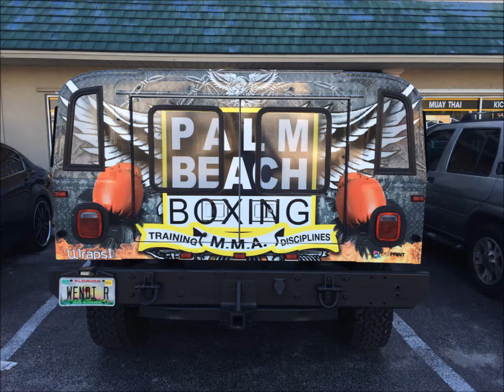James Arias II "Black" and Anthony Arias "BL/Y", Palm Beach Boxing, DJ Lennox. Alexandra Joy Arias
Finally caught up with my boy's at the gym. "The Notorious B.I.G.-Hypnotize" Alexandra Joy Arias